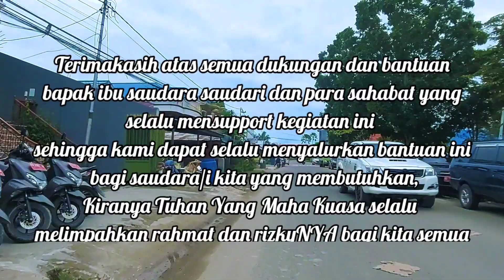EPS159| PULUHAN TAHUN MERANTAU DARI NTT CARI HIDUP DIKALTARA DAN TINGGAL DI HUTAN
Halo sobat baik laki borneo dimanapun berada semoga dalam keadaan sehat dan senantiasa bahagia

Dukung selalu channel ini ya sobat untuk berkembang bersama serta terus membagikan hal positif bagi orang orang yang membutuhkan, jangan sungkan klik LIKE, SHARE, dan SUBSCRIBE ya sobat jika video ini bermanfaat bagi kita semua dan jangan lupa tinggalkan KOMENTAR sobat yg membangun agar kami dapat mengoreksi diri pribadi agar lebih baik kedepan, semoga Tuhan Yang Maha Kuasa melimpahkan rahmat dan rizky nya bagi sobat semua, amin

salam dari kami: Laki Borneo Kaltara

bagi sobat yang ingin berdonasi sukarela menolong saudara saudara yang berkekurangan:

Rek BNI cab.Tanjung selor: 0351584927 a/n YEHEZKIEL ZAKARIA
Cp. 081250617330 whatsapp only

untuk sharing sharing:
dm ig: @laki_borneo
messanger fb: killy el zacky